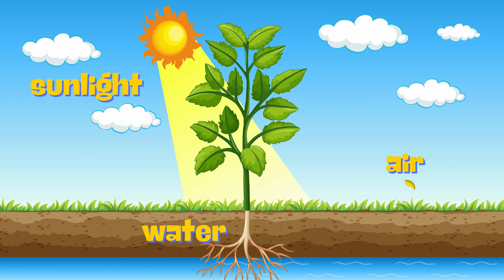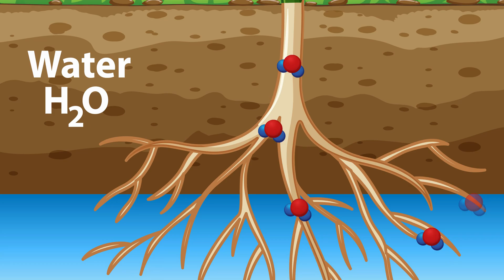The Photosynthesis Song | What is Photosynthesis? | Fun & Educational Kids Song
🌱🎵 Photosynthesis Song for Kids | Fun & Educational 🌞

Join us on a green adventure as we sing and learn all about photosynthesis! This fun and catchy song breaks down how plants turn sunlight, water, and carbon dioxide into energy—perfect for kids, parents, and teachers alike.

🎤 Sing along and discover:
✔️ How plants "eat" sunlight 🌞
✔️ The role of chlorophyll 🍃
✔️ Why plants are the Earth's superheroes! 🌍

This educational tune is a great way to introduce science concepts to children in a fun and memorable way. Whether you're at home, in school, or at play, let’s grow our knowledge together!

📚 Perfect for:

Science lessons 🌱
Homeschool activities ✏️
Playtime learning 🎉